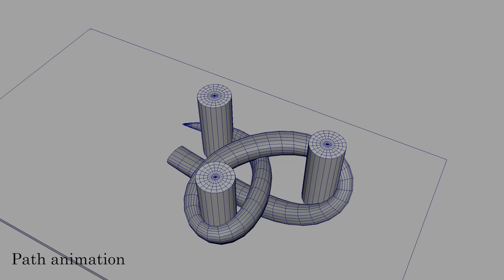Tentacle rigging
Tentacle rigging and animation test